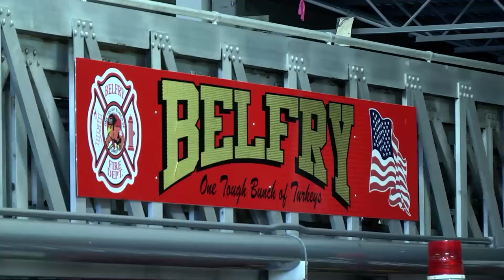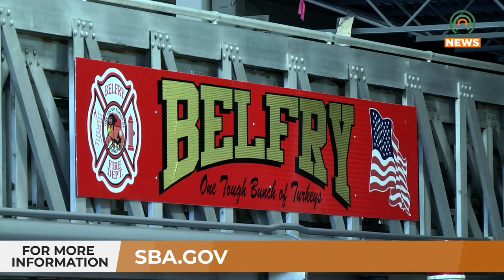Belfry Fire Department to Host Small Business Administration to Help Storm Victims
The Belfry Fire Department will be hosting a small business administration disaster loan outreach center to help victims of the December 2021 tornados and flooding.